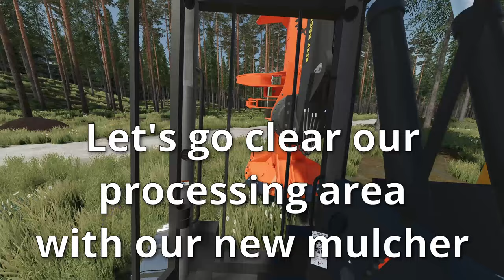NEW LOGGING ROAD Ocean Side Forest FS22 EP2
I build the beginning of a new logging road to make my life easier. I think I'm starting to get the feel for some of these machines